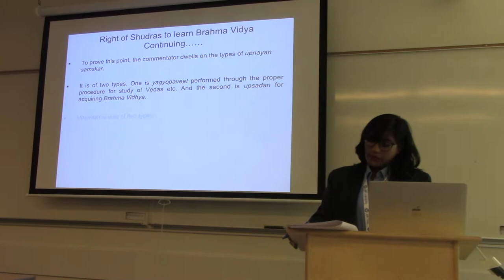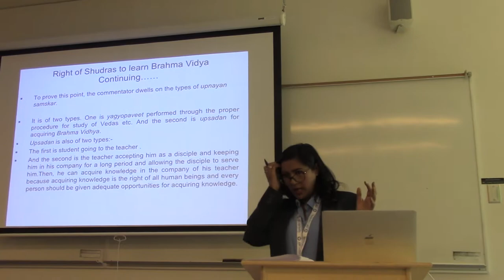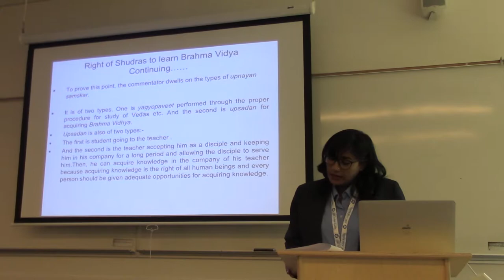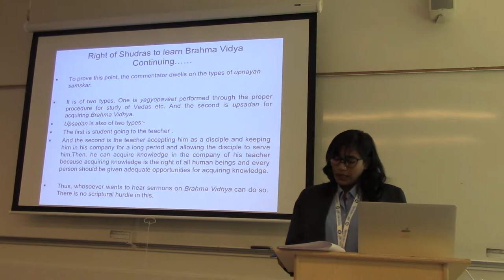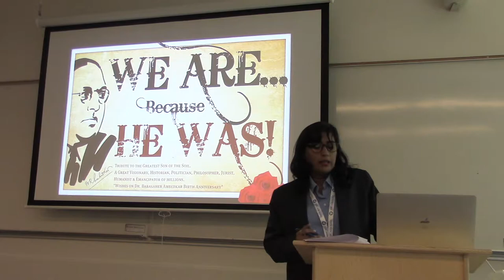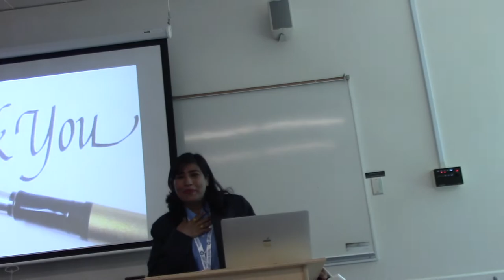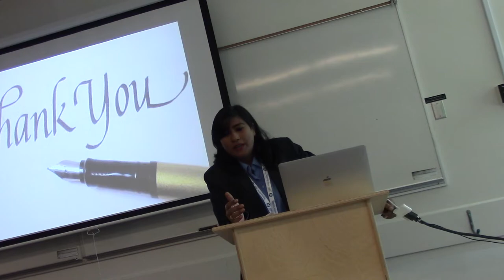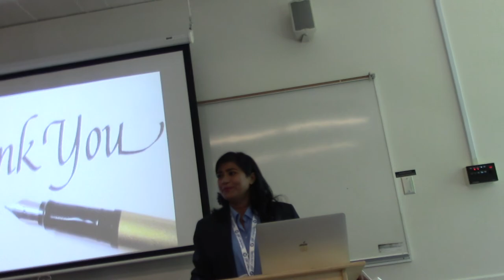Rights of Shudra to Acquire Bhaham Vidya: An Analysis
Presentation in !7th World Sanskrit Conference 2018 in University of British Colombia, Vancouver Canada